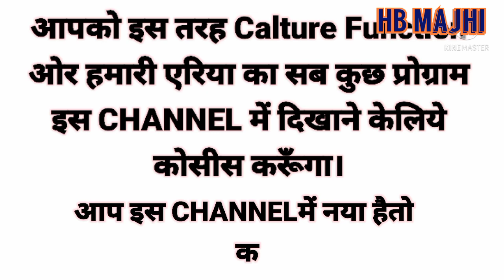Lord Jagnnath Temple Kandhamal || Phulbani Best Temple || Kotagarh Temple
Dost ap sabhioko meri choti parivaar tarfe se hardhik subhakamana  dost ye he hamara kotagarh ka jagnnath temple ap sabhioko meri tarf se request Please SUBSCRIBE TO this channel and share this video